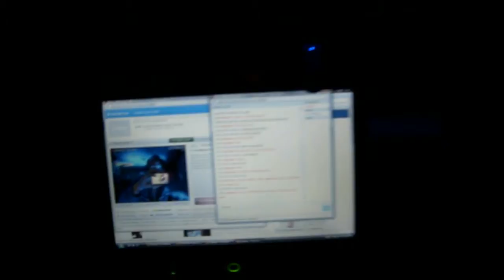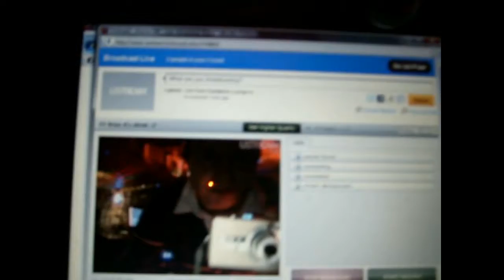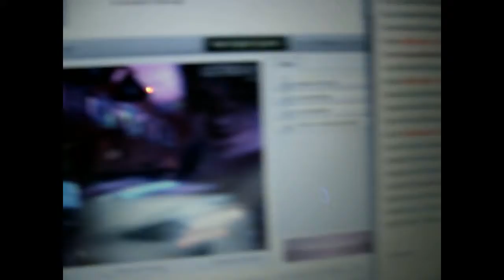2 Gigs 1 Weekend (1-7-11) & (1-8-11)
DJ Brian K @ 2 gigs. Gig #1 The Honky Tonk in Dunmore PA and Gig #2 Champions Lounge in Carbondale PA